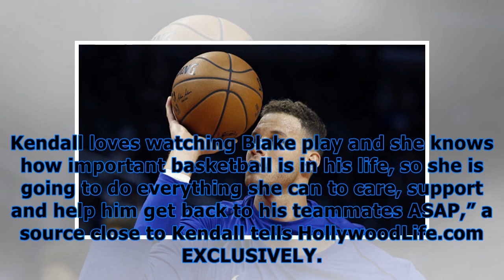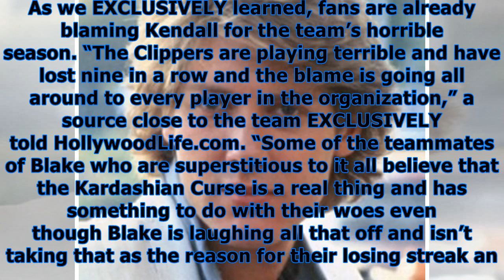Kendall jenner feels horrible about blake griffin’s injury: fears ‘curse’ will be blamed